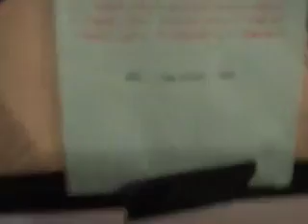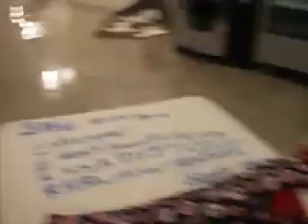November 24 2010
Adv. Drawings Thanksgiving day special